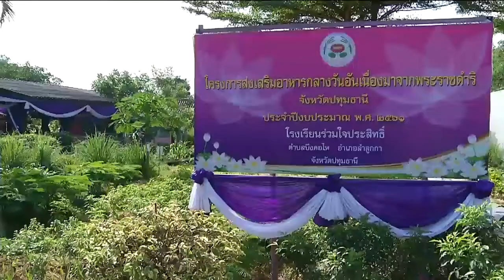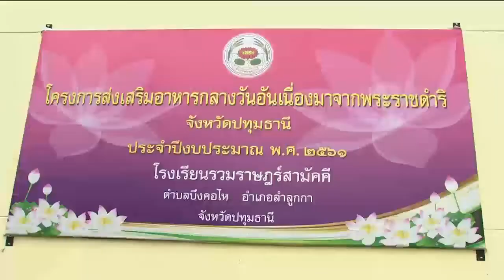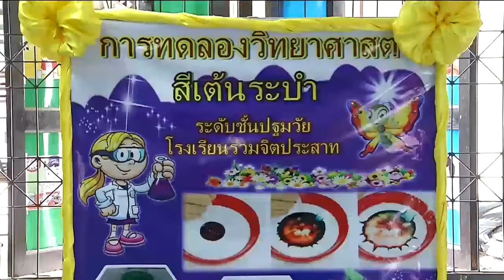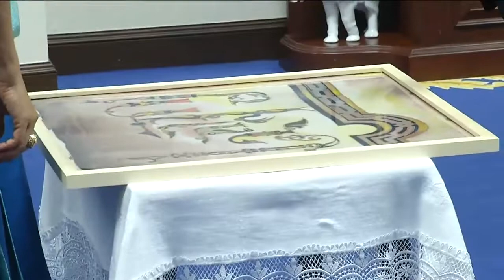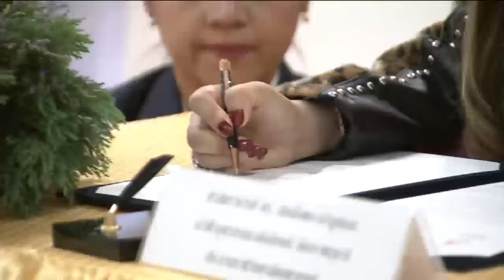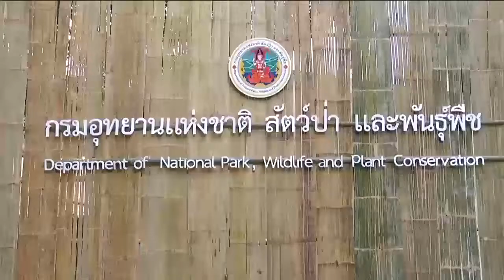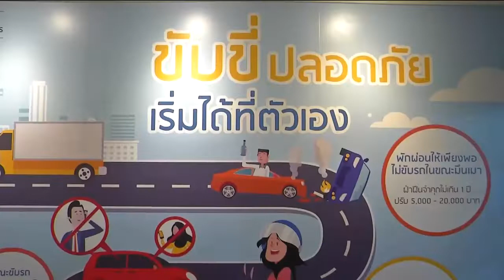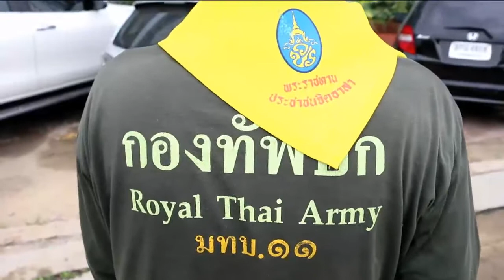ข่าวในพระราชสำนัก 12 ธ.ค. 61